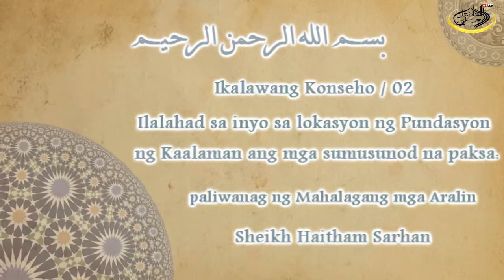paliwanag ng Mahalagang mga Aralin 02/الدروس المهمة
paliwanag ng Mahalagang mga Aralin
الدروس المهمة 02
للشيخ هيثم سرحان حفظه الله المدرس في معهد الحرم النبوي سابقا